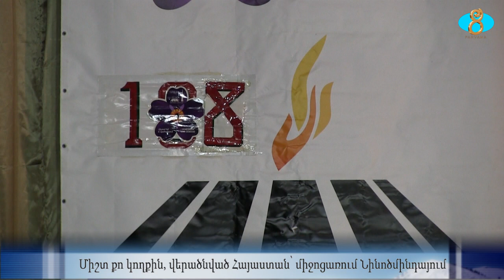Культурное мероприятие в Ниноцминде к Дню геноцида армян. Եղեռնին նվիրված միջոցառում Նինոծմինդայում